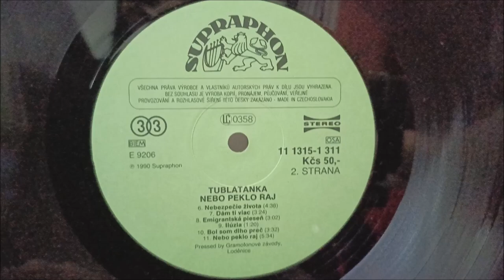LP / Tublatanka – Nebo - Peklo - Raj / 1990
Čtvrtá deska Československé kapely Tublatanka v podání :  Palo Horváth, Ďuro Černý, Maťo Ďurinda